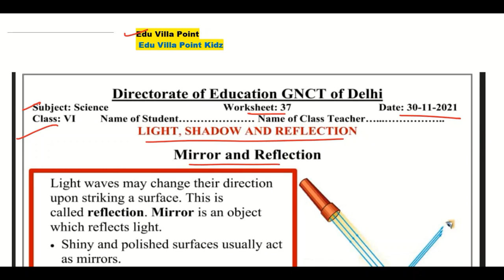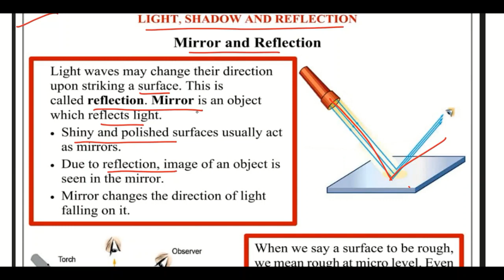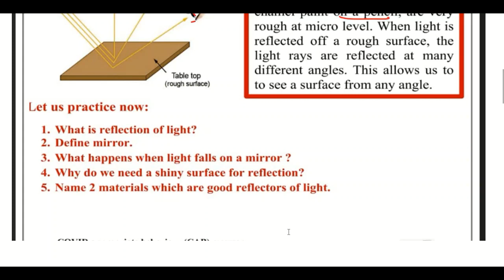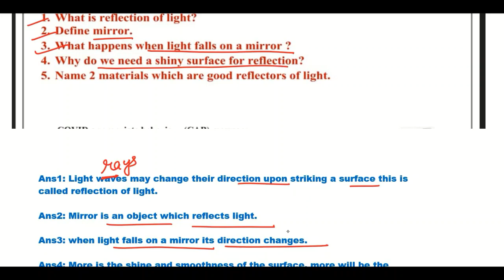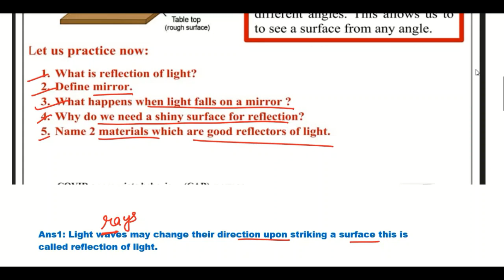Class 6 Science Worksheet 37(30/11/2021) English Medium | Edu Villa Point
DOE Worksheet 37Solution | Class 6th | 30-November-2021 |Science | CBSE NCERT DELHI
Worksheet 37Solution
Today's WorkSheet
 DOE worksheet
30 November  Class 6 to 6  Worksheet 37Science me
30 Nov   Class 6 to 6  Worksheet 37Science me
30 November Class 6 Worksheet 37
30 November  Class 6 Worksheet 37
30 November Class 6 Worksheet 37

Sciences Worksheet 37Class 6(30/11/2021) English Medium/Class 6 Sciences Worksheet37/ worksheet Sciences6 Class6
Science Worksheet 37Class 6 (30/11/2021)/ Class 6 worksheet  Science 6/ Science Worksheet37hondi Worksheet37Class6(30/11/2021)English Medium/ worksheet Science6 Class6/Class6 Science workshet6
Class 6 Hindi work sheet  Both  Science medium and English Medium